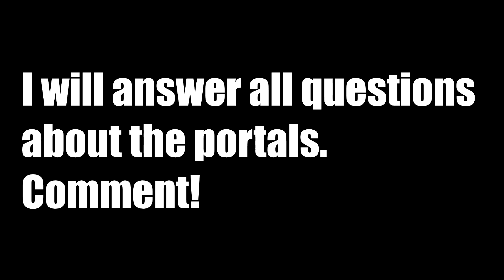How To Make A Portal To The Aphmau Friends Become A+ STUDENTS Dimension In Minecraft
Ask your questions in the comments, I will answer all !

Aphma
Aphmau and friends
My Friends Become A+ STUDENTS In Minecraft!
Aphmau A+
Aphmau students
Friends aphmau
Aaron
Aphmau and aaron
Jason
Aphmau first
Our First SNOW BALL Dance In Minecraft!
POPSTAR
Apmau POP STAR
Aphmau minecraft
Minecraft aphmau
портал майнкрафт
Aphmau and jason real life
Aphmau pranks